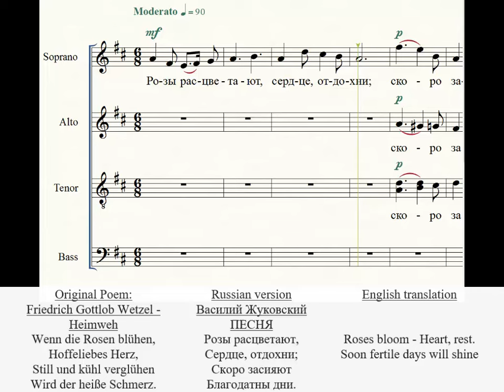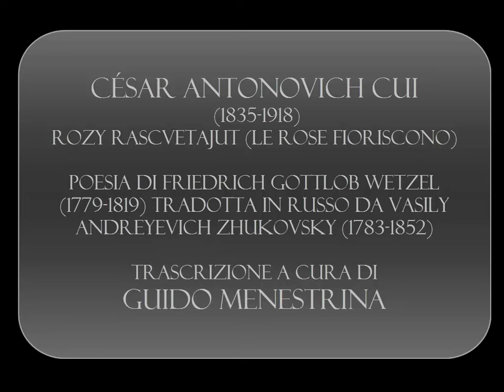César Antonovich Cui (Kjui)- Rozy rascvetajut (Le rose fioriscono)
Friedrich Gottlob Wetzel (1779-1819) fu tra i primi poeti romantici tedeschi, assieme a Heinrich von Kleist, a cavallo tra Settecento e Ottocento.
Vasily Andreyevich Zhukovsky (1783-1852) fu uno dei principali poeti russi degli anni ’10 dell’Ottocento. L’introduzione della poesia romantica tedesca in Russia si deve in gran parte alle sue traduzioni di Goethe, Schiller, Byron ed altri. Fu tra i fondatori del circolo Arzamas a S.Pietroburgo, che avrebbe visto un decennio dopo l’emergere di Aleksandr Pushkin come più grande e amato poeta di Russia. I suoi ottimi rapporti con lo zar Nicola gli risparmiarono le epurazioni dei decabristi e, anzi, ne facilitarono la promozione a tutore del futuro zar Alessandro II; molti storici attribuiscono proprio alla sua positiva influenza molte delle riforme liberali dello zar negli anni ’60.
César Antonovich Cui (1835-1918), musicista apprezzato da Franz Liszt, fu un compositore russo-lituano attivo soprattutto nell’ultimo trentennio dell’Ottocento, compagno di Balakirev, Mussorgsky, Rimsky-Korsakov e Borodin nel cosiddetto Gruppo dei Cinque; Curiosamente il padre di Cui era nel 1812 un “invasore” al seguito di Napoleone, che si stabilì a Vilnius dopo la sconfitta dell’armata francese. Mettere in musica una poesia di Zhukovsky, che nel 1812 aveva combattuto a Borodino proprio contro i Francesi… sembra quasi un omaggio dovuto, o un segno di scuse per conto del padre del musicista.
Altra curiosità: il titolo della poesia originale di Wetzel era "Heimweh" ("Nostalgia, molto da Sturm und Drang...); quello della traduzione di Zhukovsky divenne "Pesnja", ovvero "canzone"... quasi si aspettasse che sarebbe presto stata messa in musica...